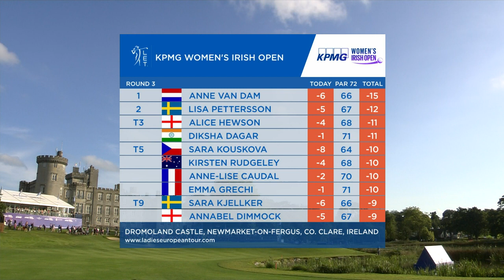Day three highlights | KPMG Women's Irish Open